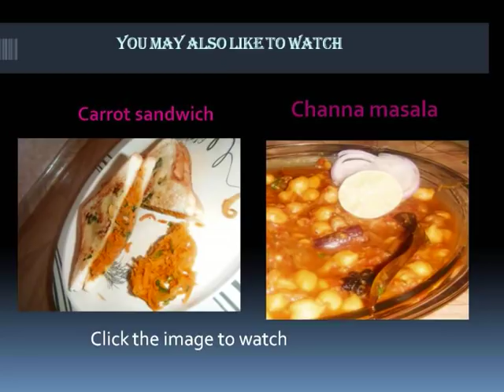Soft chapati recipe in tamil | DeepsTamilKitchen |Recipe#16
NANDRI MAKKALAE ! 🙏🙏🙏
DEEPA SURESH
DEEPSTAMILKITCHEN

Ingredients:
Whole wheat flour or Atta - 2 cups
Salt to taste
Hot water to make soft dough